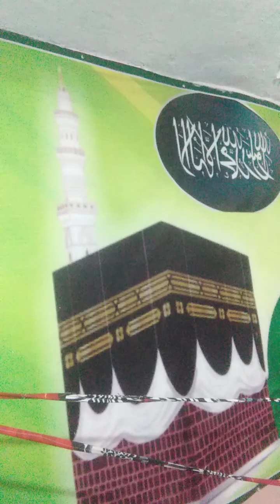like and subscribe my deeni channel